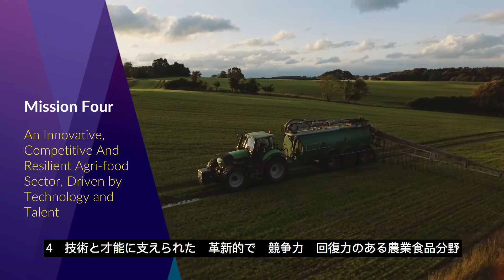Food Vision 2030 - A World Leader in Sustainable Food Systems - Japanese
アイルランドの大地と海は、私たちを形づくるものです。アイルランドの農家や漁師は、安全で栄養価が高く、おいしい食品を生産しています。そこには、自分たちのライフワークや伝統を持続的に次世代につなぐための努力がありました